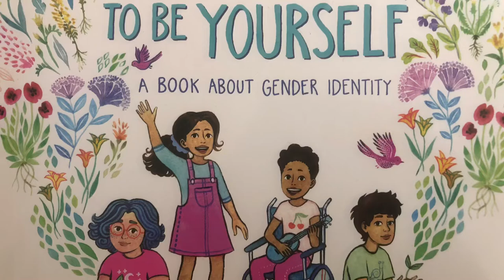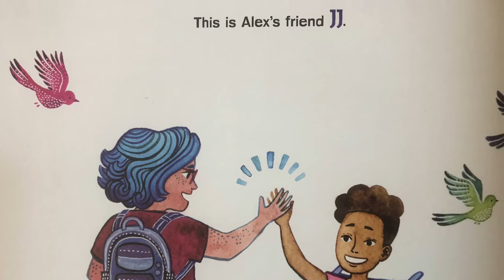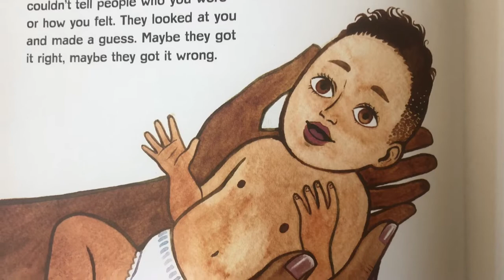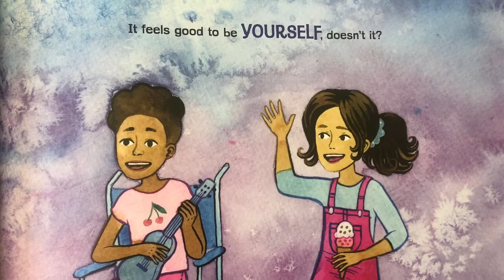It Feels Good to Be Yourself: A Book About Gender Identity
Happy Pride Month 🌈 !! This FoodCorps Story Time Friday, we’re reading It Feels Good to Be Yourself: A Book About Gender Identity, written by Theresa Thorn and illustrated by Noah Grigni! Happy reading 📚